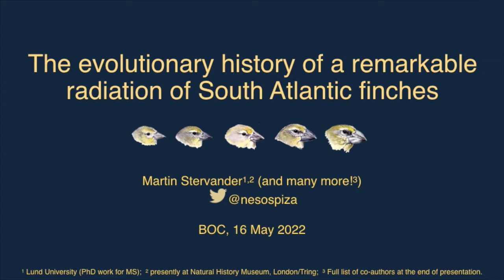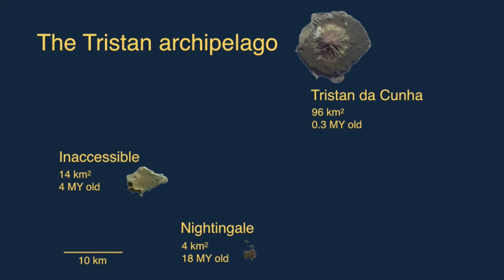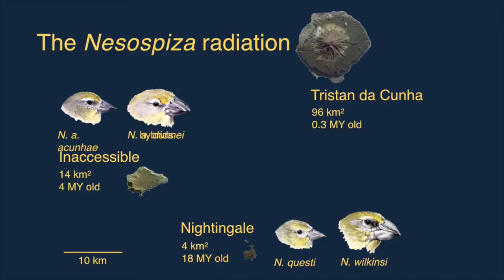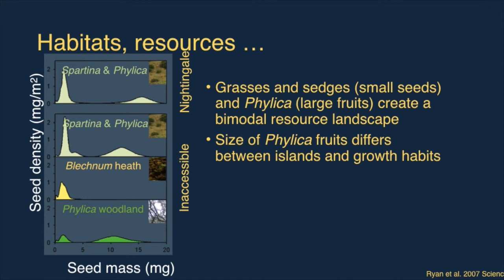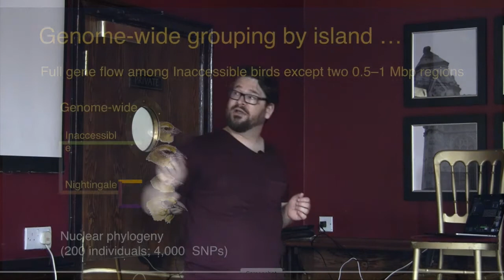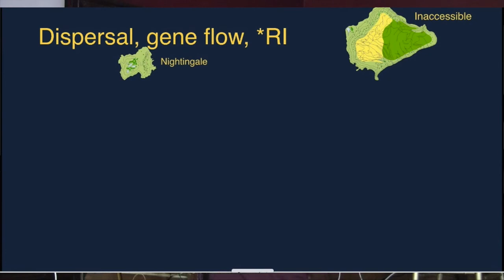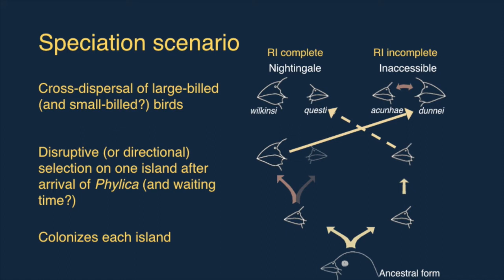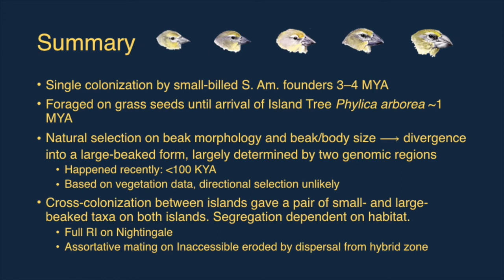BOC; Martin Stervander; The evolutionary history of a remarkable radiation of South Atlantic finches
Abstract: Ask anyone interested in birds for an example of adaptive radiations, and they will probably mention the Darwin’s Finches, the evolutionary rock stars of the Galápagos Islands. But did you know about the Nesospiza finches, endemic to Tristan da Cunha in the South Atlantic? Tristan is a small and very isolated archipelago comprising three islands, the two smaller of which are each home to both a small-bodied and small-billed generalist finch and a large-bodied and large-billed specialist finch that feeds exclusively on the seeds of an endemic island tree. But how are these four taxa related, and how did they evolve? And where do the extinct small-billed finches of the third, larger island fit into the picture? I will take you on a trip to the South Atlantic, to see what ecology and a whole lot of DNA detective work can reveal about this remarkable radiation.

Biography: Martin Stervander is a Marie Skłodowska Curie Fellow at the Natural History Museum, where he currently does research on the genomic architecture of convergent evolution of flight loss in island rails (including the Inaccessible Island Rail, neighbour to the Nesospiza finches). Martin did his PhD on speciation in birds at Lund University (Sweden), followed by a postdoc at the University of Oregon (USA). While his main research is focused on understanding the evolutionary mechanisms of speciation and radiation as well as phenotypic convergence, his interests also comprise phylogenetics, taxonomy, and phylogeography. Martin is also an Associate Editor of Ibis and the Managing Editor of BirdLife Sweden’s ornithological journal Ornis Svecica, which—similarly to the Bulletin of the BOC—is available